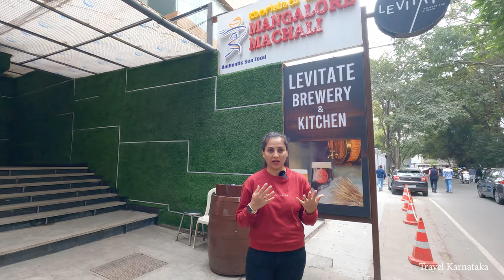ಮಂಗಳೂರು ಮಚಲಿ ರೆಸ್ಟೋರೆಂಟ್ ಬೆಂಗಳೂರಿನಲ್ಲಿ | Best Sea Food restaurant MANGALORE MACHALI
ಮಂಗಳೂರು ಮಚಲಿ ರೆಸ್ಟೋರೆಂಟ್, ಬೆಂಗಳೂರು
The best authentic sea food restaurant called mangalore machali stared in Bangalore.

Address:
Mangalore Machali - Aromas of Ocean (Authentic sea food)
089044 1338